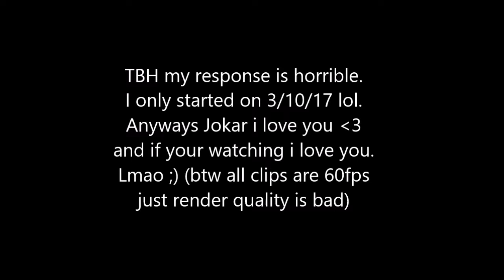Blazical: My Jokar30k Montage Challenge Response! [H3]